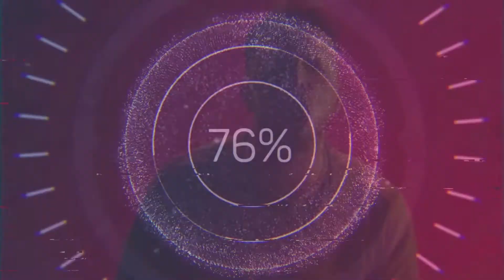BWJP RADIO: "Cancelled" #1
lets get woke and cancel stuff!